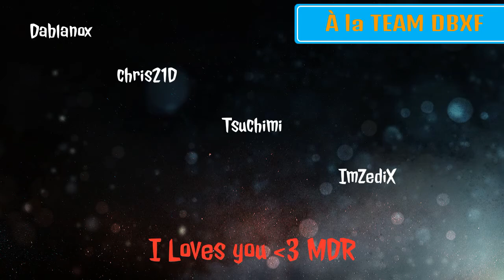BF4 : PS4 " ET UNE CHEMINEE, UNE !! " FR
Salut tous le mondes, voici la 6éme vidéo sur ma chaîne avec Battlefield 4 sur la map " Zavod 311" bon visionnage a tous ^^.

PS: regardés jusqu'à la fin de la vidéo car il y a une petite surprise faite avec la team DBXF dont je fais parti ^^ ( grand merci à: Dablanox, Chris21D, Tsuchimi et ImZediX ).